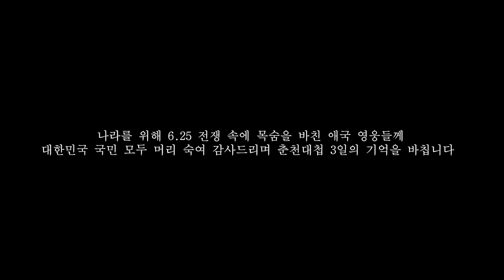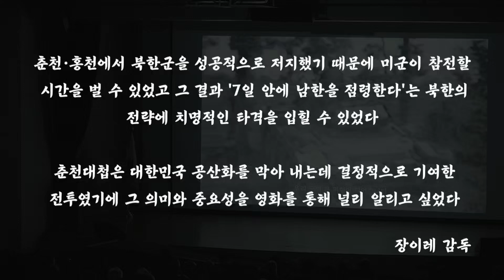춘천대첩 3일의 기억 - 홍보영상